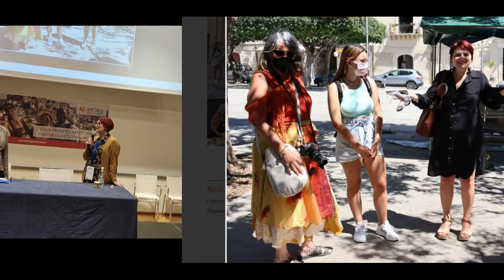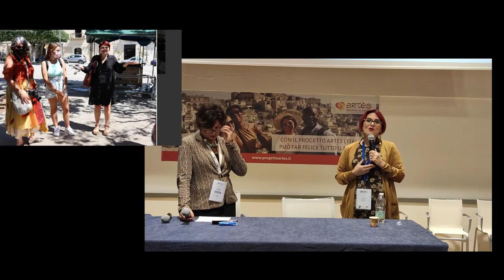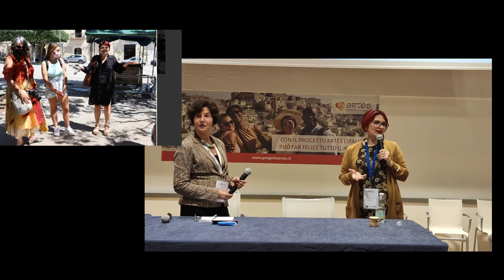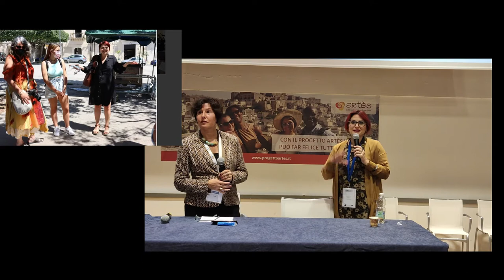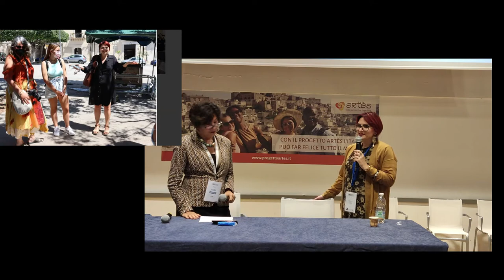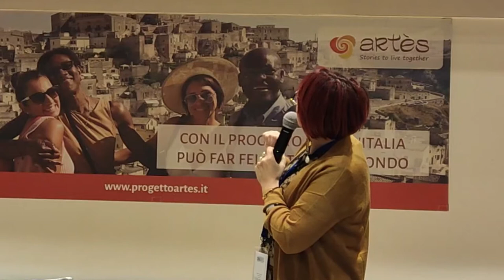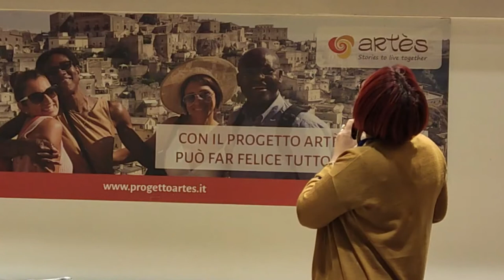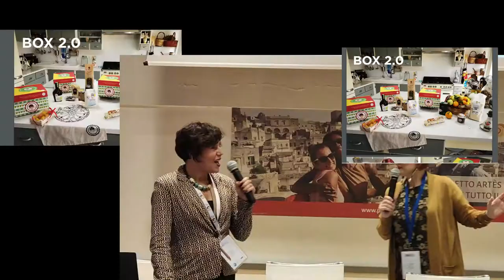Episodio #52 - Promocommercializzare negli USA esperienze coinvolgenti di enogastronomia siciliana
Storyliving™ Experience Forum - BITESP - 23 Novembre 2022

Relatore
Annalisa Pompeo titolare di GoSicily

Annalisa ci racconta come svolge la sua attività di Promo-commercializzazione negli USA delle sue esperienze coinvolgenti di enogastronomia siciliana